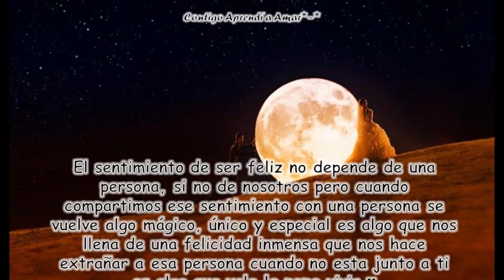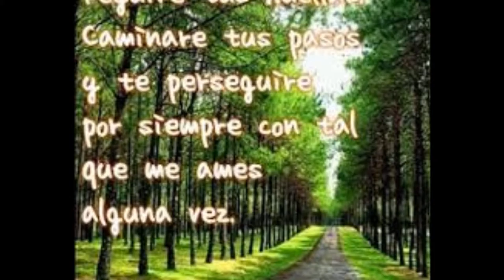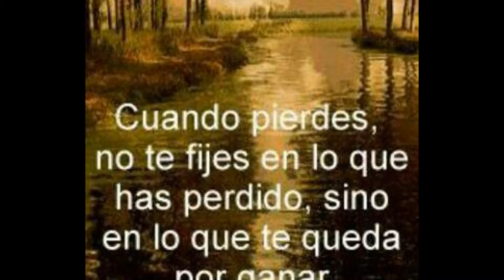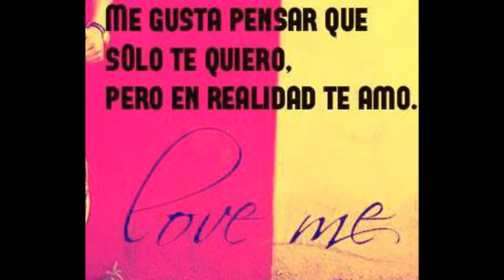jose de jesus garcia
hjjjj